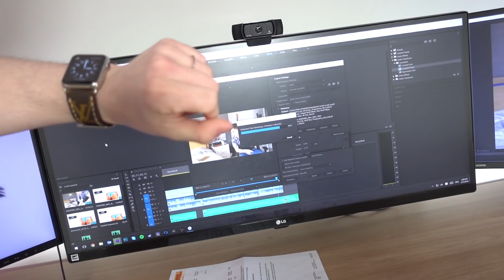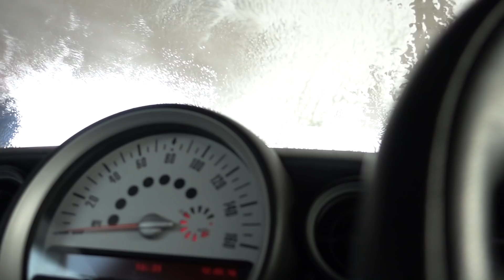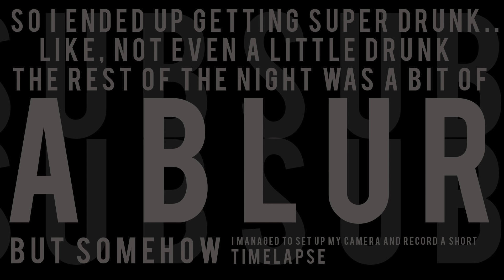DRUNKEN BEER PONG!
► SOCIAL MEDIA!